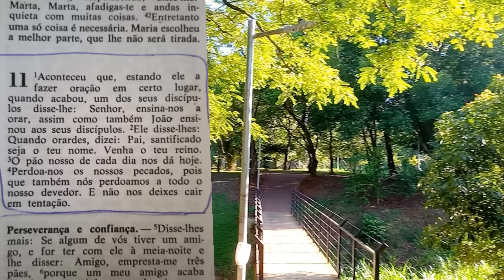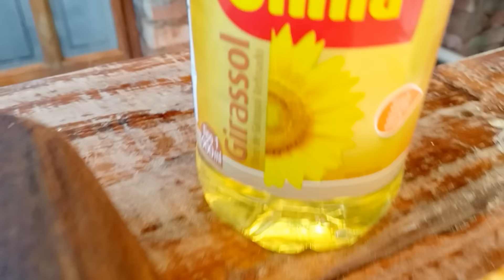FIZ 4 PROJETINHOS LINDOS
ENDERECO DA MINHA CAIXA POSTAL

Angela Vilczak
cx. postal 1007
cep 13416970
Piracicaba Sp

Obrigada💞